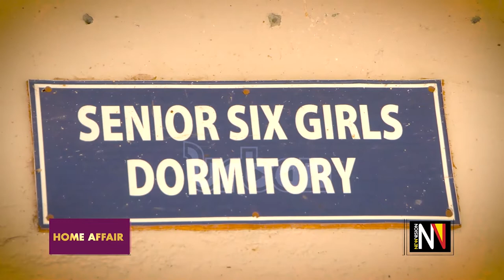HOME AFFAIRS: Safety in schools Part A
Safety in schools Part A